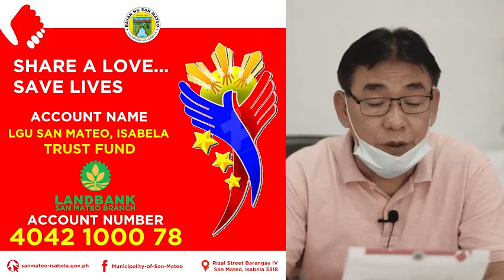Mayor Gregorio Pua |San Mateo, Isabela - April 24, 2020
Panawagan at mga iba pang-updates ng ating mahal na Mayor Atty Gregorio Alipio Pua ukol sa COVID-19.

Magbigayan. Mag-unawaan. Magkaisa.